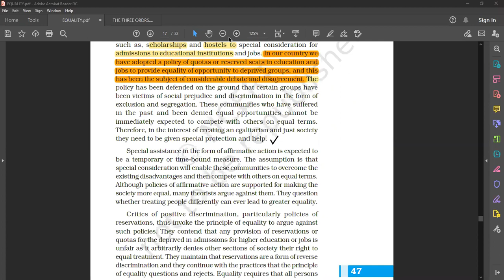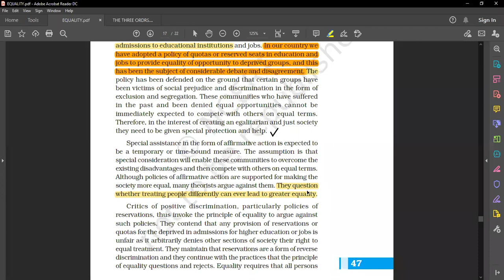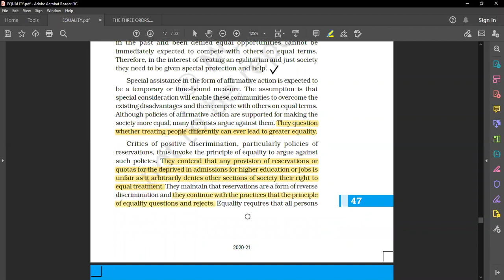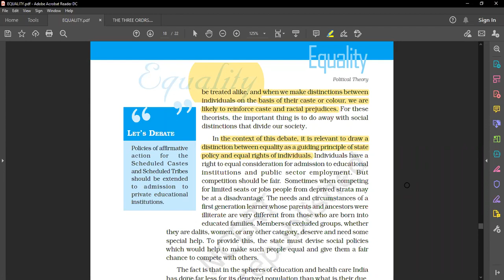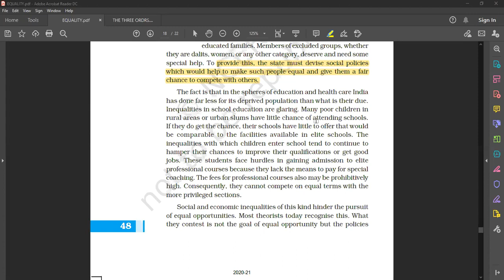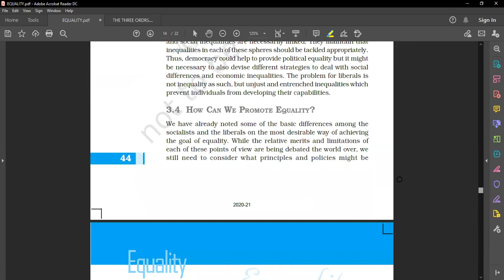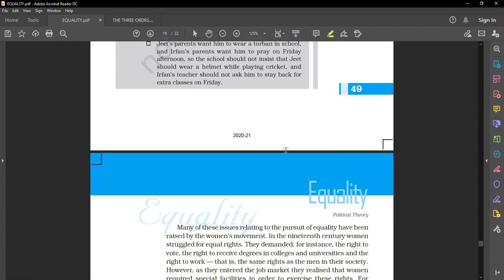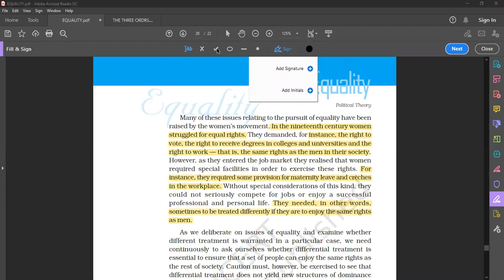11th political science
Affirmative Action